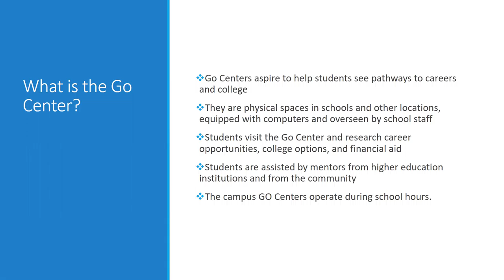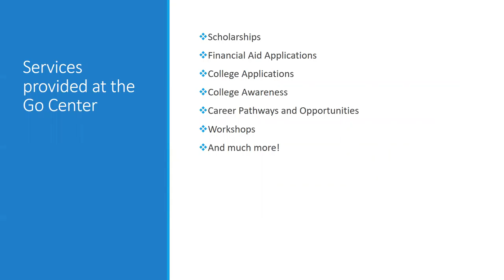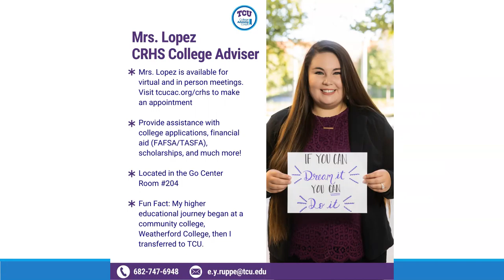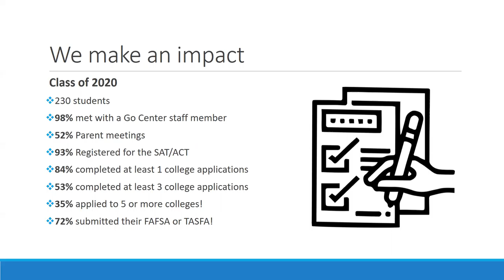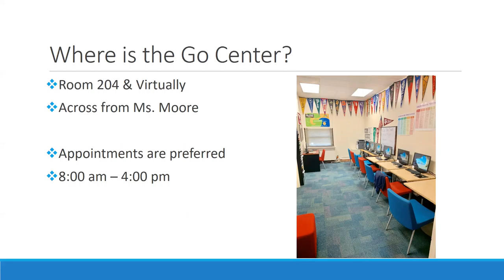Learn about the Go Center!